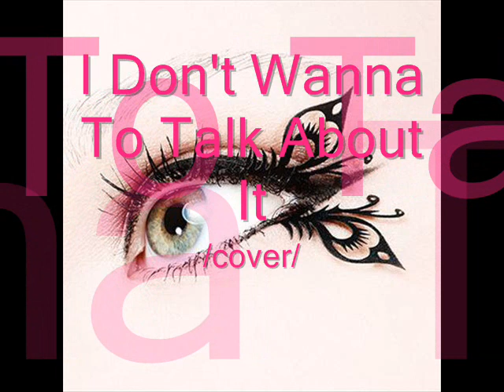Molnár Judit - I Don't Wanna To Talk About It /cover/